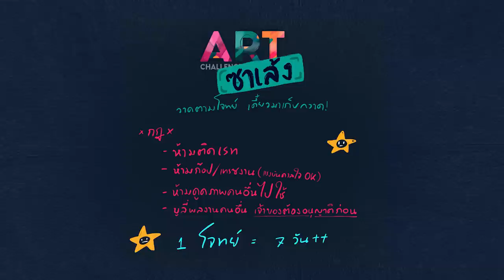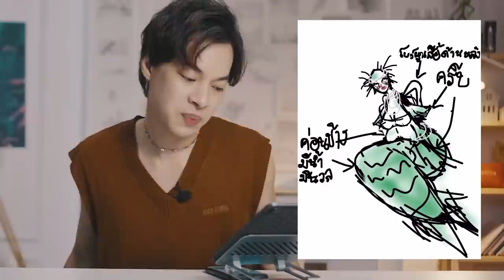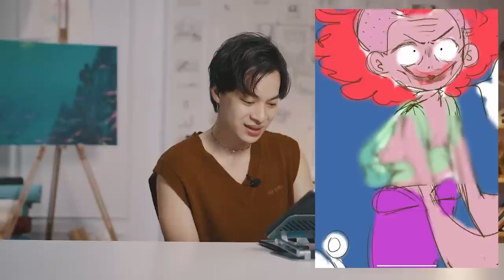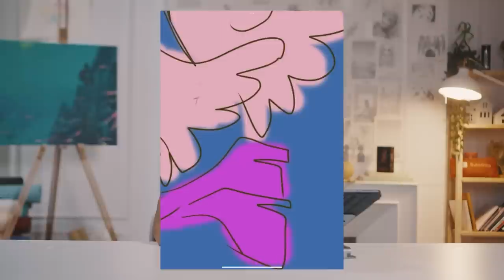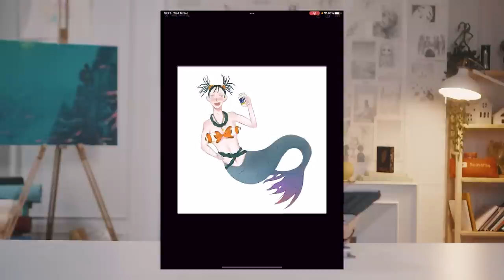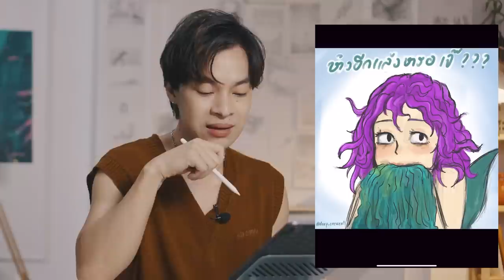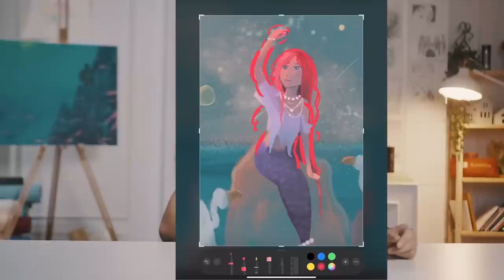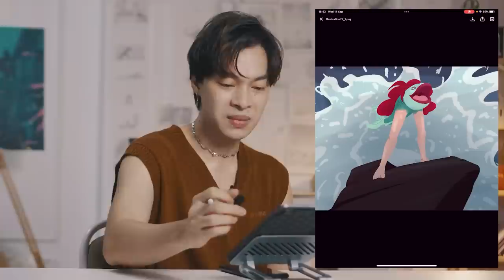ให้คนดูวาดนางเงือกให้สู้ชีวิตที่สุด - ART ซาเล้ง 1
ชาเล้นท์ใหม่ให้กับชาวแชทนักวาด มาออกแบบวาดรูปตามโจทย์คับ นี่คือ
โจทย์วันนี้คือ นางเงือกสู้ชีวิต แต่ชีวิตสู้กลับ (พรประภา)

เข้าดิสคอร์ดตรงนี้